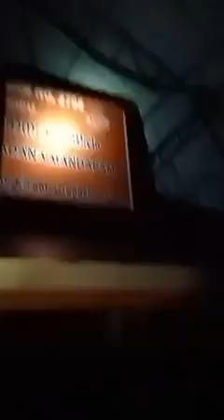അഴുതയിലെ അയ്യപ്പ ക്ഷേത്രം നശിച്ച നിലയിൽ